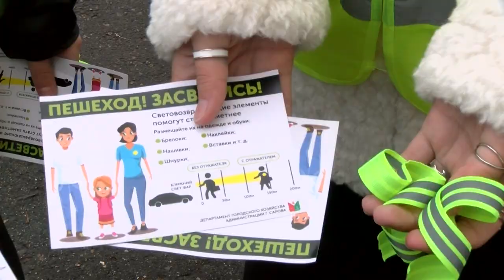Саровские автоинспекторы совместно с членами отрядов ЮИД провели акцию «Безопасный маршрут»